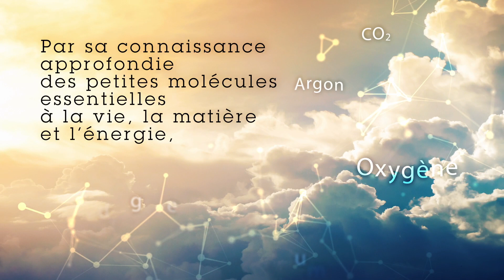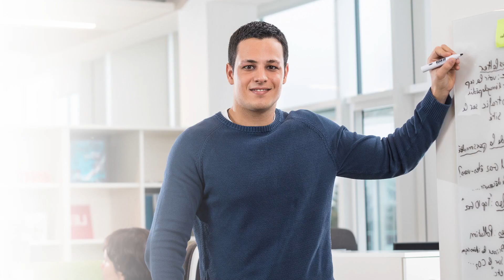Air Liquide - Carte d’identité du Groupe 2023 (données 2022)